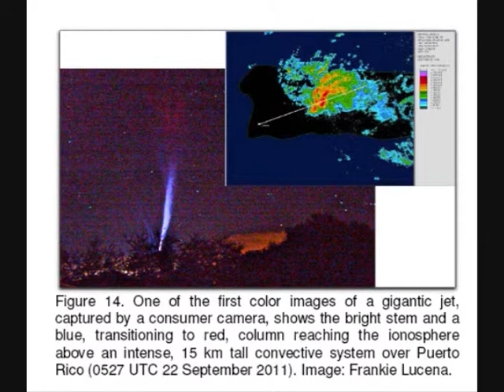Gigantic Jet Lightning Photo: Upper Atmospheric Lightning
This Gigantic Jet appeared less than 30 miles from my location. It started out as a rising bright white channel that quickly collapsed then rose again but this time releasing blue then red luminous beads as it traveled upward towards the Ionosphere. It was awesome !!!